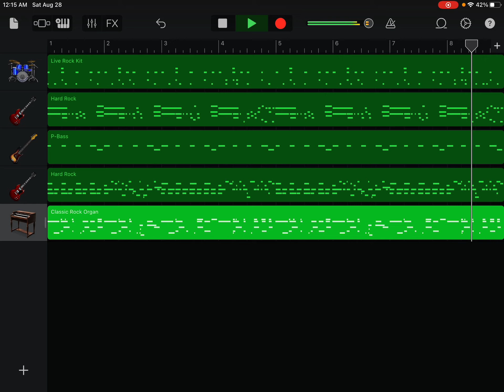Music - Fired Up (Boss Loop) - Dragon Thunder Dungeon